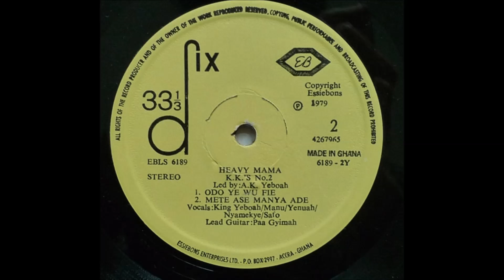K K 's No 2 Band - Heavy Mama (side two)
K K 's No. 2 led by A.K. Yeboah
album:  Heavy Mama
Essiebons EBLS 6189
year: 1979

side two:
Odo Ye Wu Fie
Mete Ase Manya Ade